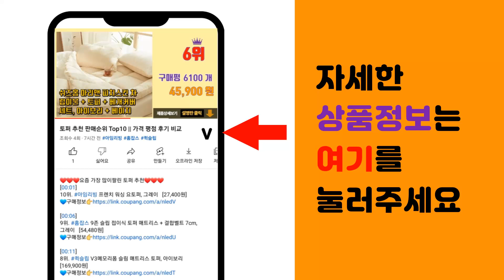산소발생기 추천 판매순위 Top10 || 가격 평점 후기 비교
❤️❤️❤️요즘 가장 많이팔린 산소발생기 추천❤️❤️❤️

[00:01]
10위. #[아마존]- 아마존에어펌프 SH-A3, 1개   [8,610원]

[00:06]
9위. 모비딕 기포발생기 부속 패키지 AP-05, 1개 [5,530원]

[00:11]
8위. 모비딕 팔라딘 프리미엄 2구 기포발생기 XP200 3W, 1개 [9,430원]

[00:16]
7위. 모비딕 2구 기포 발생기 MO-S2, 1개 [7,610원]

[00:21]
6위. 아마존 무소음 기포기 SH-A4 + 에어펌프 세트, 1세트 [17,890원]

[00:26]
5위. #[오투맥스] 강아지 산소방 산소발생기 가정용 고양이산소방 출고 국내 발송 및 A/S   [580,000원]

[00:31]
4위. #[1년치 소모품 증정] 산소발생기 가정용 휴대용, DF-011-2L 1년치 소모품 포함   [309,000원]

[00:36]
3위. #[임대] 강아지 산소발생기 / 아크릴산소방+전용 산소호흡기+온습도계 무상렌탈, 단기요금제(   [120,000원]

[00:41]
2위. #[오투가든] 강아지 산소발생기 산소방 애견 고양이 가정용, 산소발생기+기본구성품   [489,000원]

[00:46]
1위. 켈로 산소발생기 산소방 애견 반려견 가정용 휴대용, 2세대 산소방 프리미엄 [구성품] [179,000원]